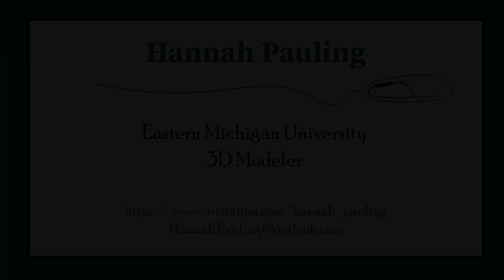Volleyball Animation Tutorial | All Animations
This is a piece of my senior project at Eastern Michigan University.